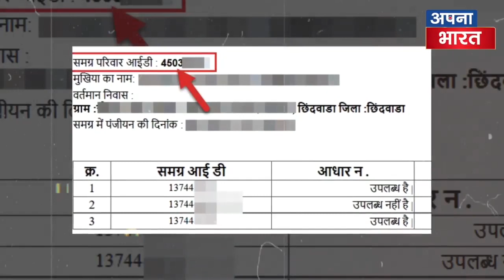24 घंटे में योगी आदित्यनाथ के दो बड़े फ़ैसलों से विपक्ष का छूटा पसीना, 2024 का रास्ता हुआ साफ़ !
24 घंटे में योगी आदित्यनाथ के दो बड़े फ़ैसलों से विपक्ष का छूटा पसीना, 2024 का रास्ता हुआ साफ़ !
yogi cmyogiअपना भारत देश का सर्वश्रेष्ठ डिजिटल न्यूज़ प्लेटफार्म है | हम आपको राजनीति, मनोरंजन, खेल, व्यापार,क्राइम,धर्म की हर खबर को एक नए और अलग अंदाज़ में निष्पक्ष तरीके से परोसते है | हमारा मकसद सिर्फ एक ही हर खबर आप तक पहुंचना ज़रूरी